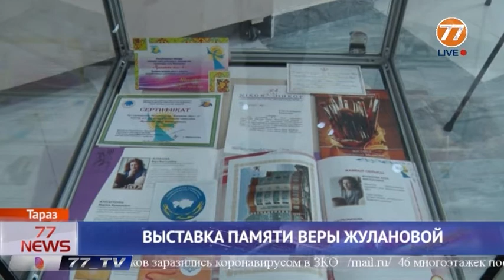ВЫСТАВКА ПАМЯТИ ВЕРЫ ЖУЛАНОВОЙ